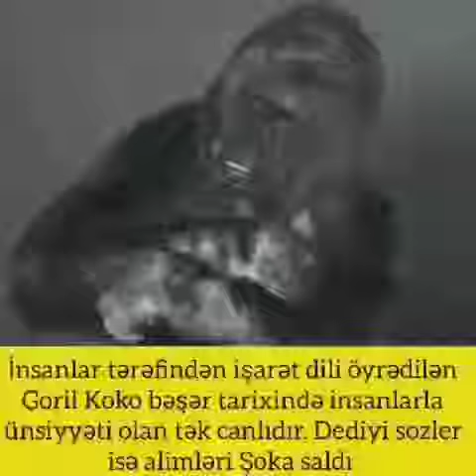insanlat tərəfindən işarət dili öyrətilən qoril